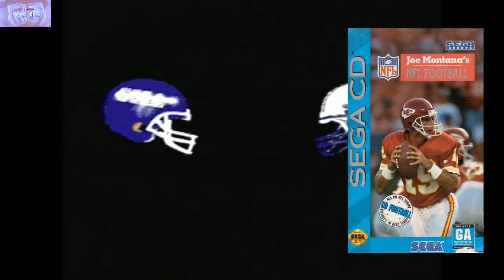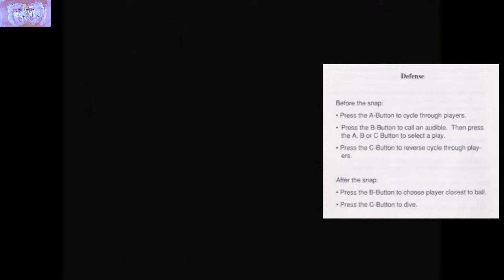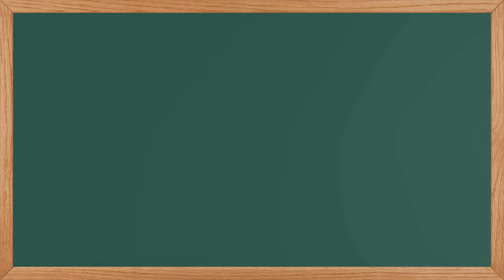GOING 16-BIT HERE! - Joe Montana's NFL Football (Sega CD)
This installment of "The Un-Maddens" is going WAY back!  Will the first add-on for the Sega Genesis add enough to football?